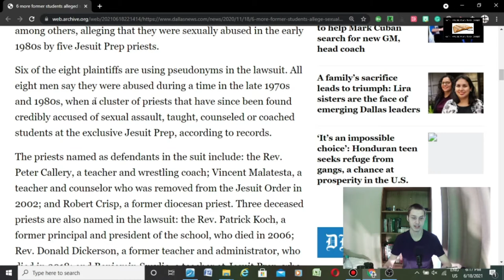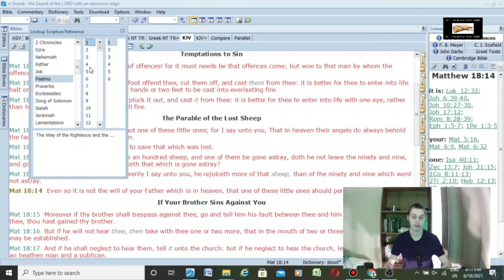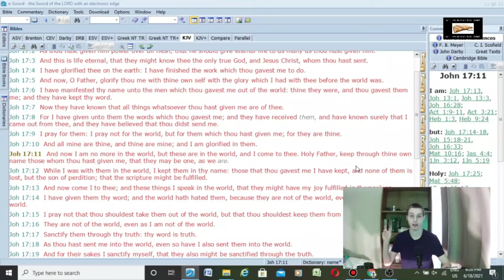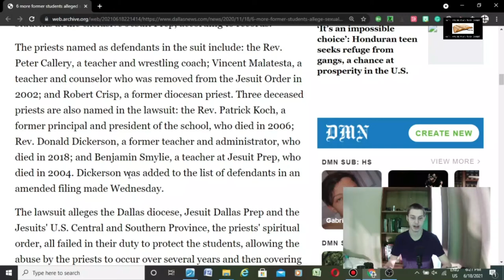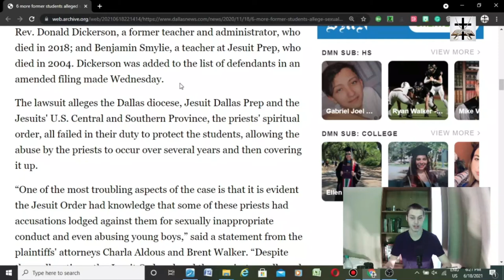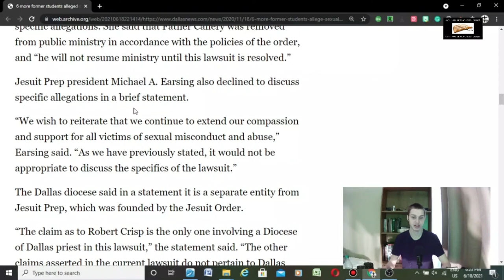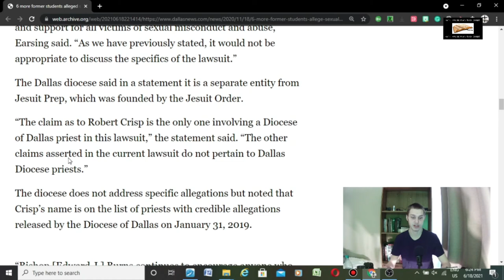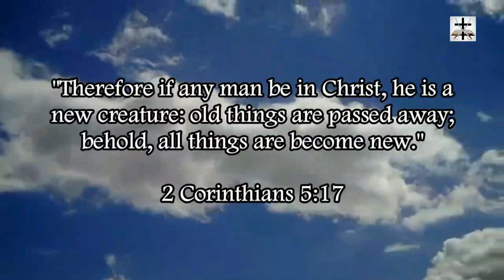Dallas Jesuit (Satanist) Prep Accused Of Abuse By 6 Former Students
More examples of the wickedness that goes on within the Satanist Baal-worshiping Jesuit order.